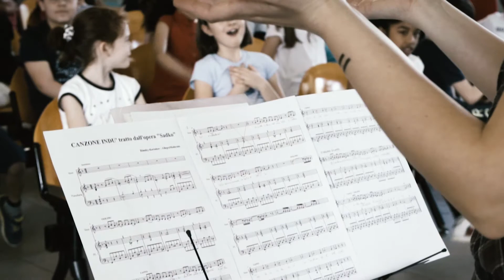SONG senza barriere! Coro Manos Blancas - Il primo crowdfunding del Sistema in Lombardia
DAI UNA MANO ANCHE TU ALLE MANOS BLANCAS!
“ La musica è espressione dell’anima… e l’anima non conosce disabilità ”
Jhonny Gómez e Naybeth García